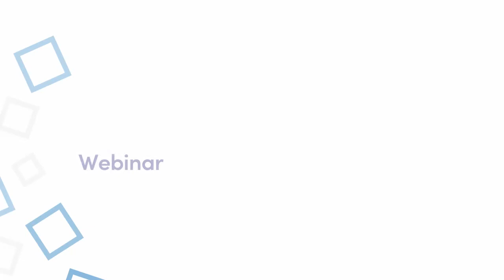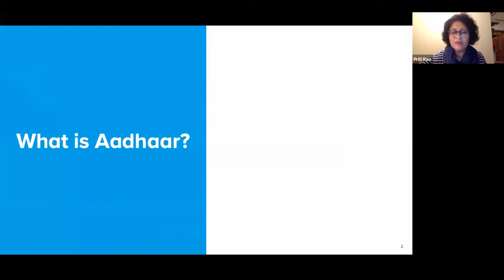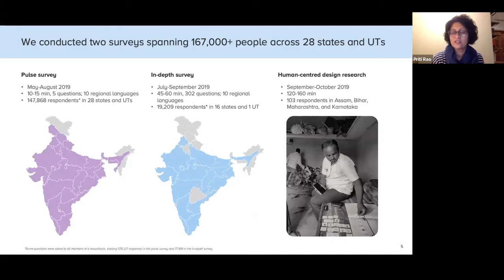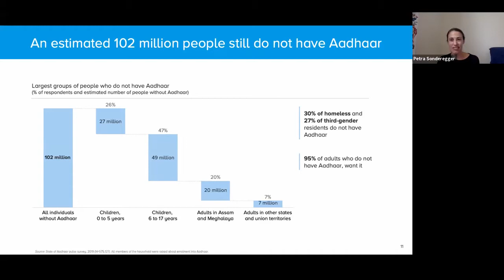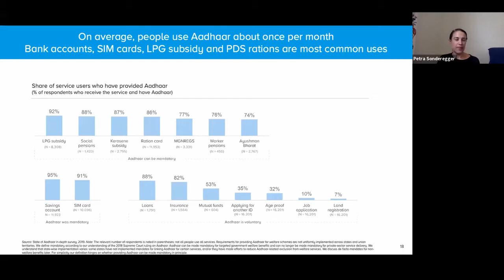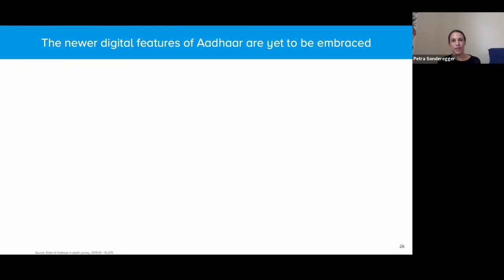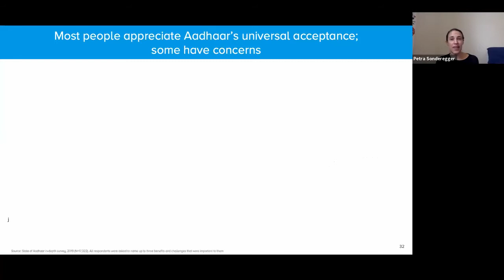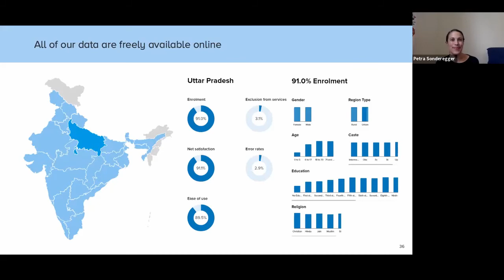Webinar: State of Aadhaar – A People’s Perspective